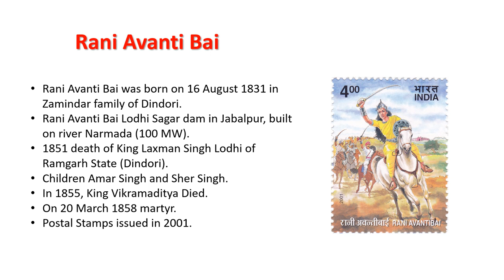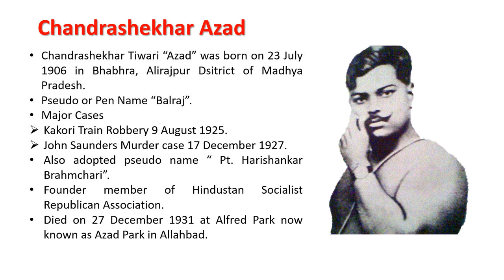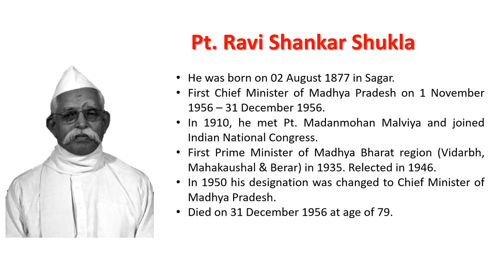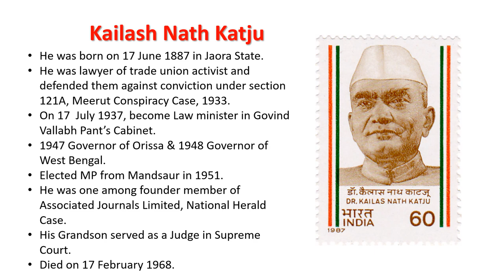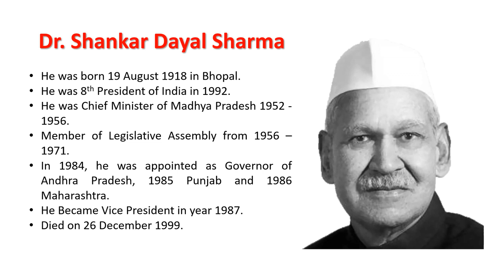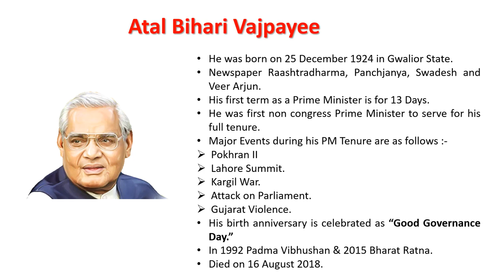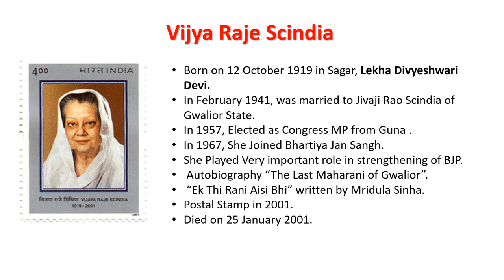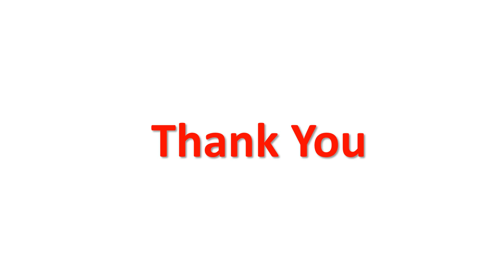Important Freedom Fighters & Political Personalities of Madhya Pradesh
This video has complete information about Freedom Fighters and Political personalities of Madhya Pradesh

इस वीडियो में मध्य प्रदेश के स्वतंत्रता सेनानियों और राजनीतिक हस्तियों के बारे में पूरी जानकारी है